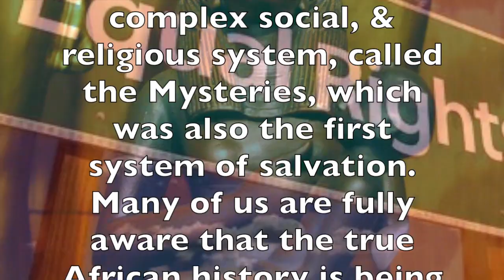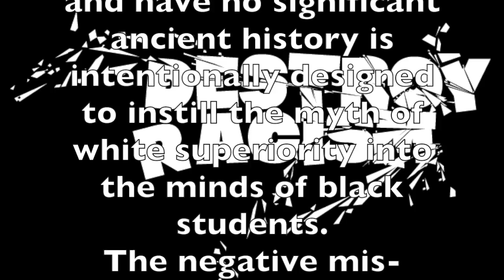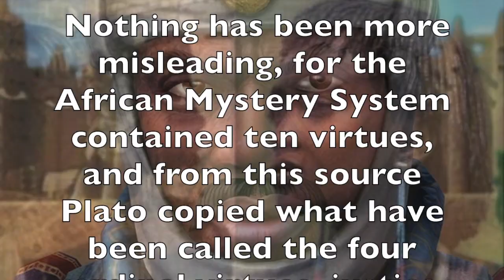Concerning African heritage 2:57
The term Greek philosophy, to begin with is a misnomer, for there is no such philosophy in existence. The ancient African had developed a very complex social, & religious system, called the Mysteries, which was also the first system of salvation. Many of us are fully aware that the true African history is being withheld from the educational development of Black students. But most of us don't understand the intentional purpose of this.
These inaccurate negative portrayal of Africa that implies  that the building of the Pyramids as being outside of the capabilities of Black Africa is in fact a psychological warfare program.

 Its perpetuated fallacy that Egypt was a white society and that the rest of Africa was Black and have no significant ancient history is intentionally designed to instill the myth of white superiority into the minds of black students.
The negative mis-education of Africans are intentionally designed creates feelings of embarrassment among many African Americans concerning their African heritage.
Every school boy believes that when he hears or reads the names of the four cardinal virtues, he is hearing or reading names of virtues determined by Plato.

 Nothing has been more misleading, for the African Mystery System contained ten virtues, and from this source Plato copied what have been called the four cardinal virtues, justice, wisdom.
The Truth will make us free.

Our children must be made aware of the greatness of our people as we approach the upcoming school year, so that we can undo These inaccurate negative portrayals of who they are, & stand strong as they carry on this great black legacy.

legacy